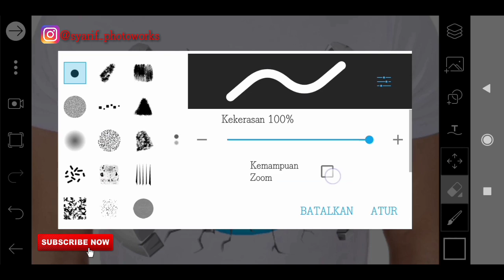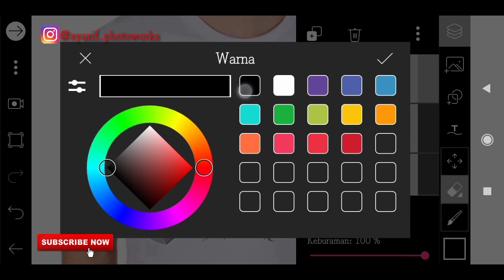Tutorial Desain Gambar Kaos 3D | PICSART